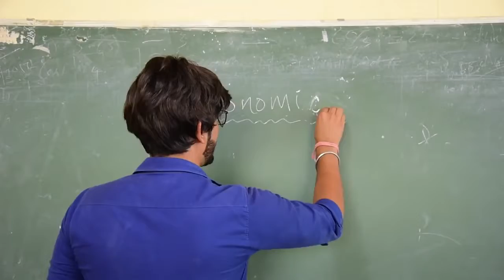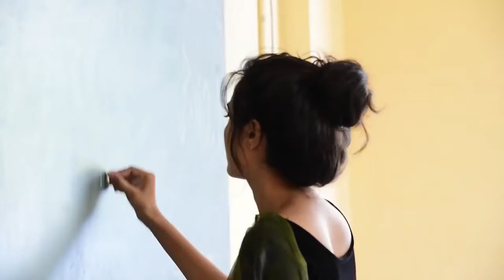Madam Vs Students Amit Bhadana..desi video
AMIT BHADANA Different State Different Student
AMIT BHADANA ki vine 2017
Engineer Hathoda Singh Part - 2 - Amit Bhadana,
amit bhadana,
amit bhadana dub,
amit bhadana desi videos,
dumb friend,
friendship,
girlfriend,
amit bhadana dub,
Amit bhadana,
amit bhadana gym,
amit bhadana border,
amit bhadana all video,
amit bhadana funny video,
amit bharana dubbing video,
amit bhadana funny videos,
amit bhadana dub,
amit bhadana videos,
sapnachoudhary,
friends,
desi,
gurjar,
funny video,
Realshit,
Bb ki vies,
Top comedy,
New vines,
Best comedy,
amit bhadana vines,
amit bhadana dialog series,
amit bhadaan,
amit bhadaa,
amit bhadana,
comedy,
gajab londe,
amitbhadana,
Amit Bhadana,
Comedy,
gujjar,
amit bhadana best comedy video,
amit bhadana dub,
school,
desi,
indian vines,
funny videos,
viral videos,
desi,
अमित भड़ाना,
अमित भड़ाना न्यू वीडियो,
amit bhadana,
amit bhadana dub,
gujjar desi,
realshit,
new video,
love letter,
funny video,
trending video,
ladki,haryanvi,
realsit funny video,
amit bhadana comedy,
amit,bhadana,
amit bhadana dubbing video,
amit bhadana,
Just for fun,
Funny moment video,
Funny moment,
Comedy video,
Comedy,
Harsh vines,
best vines,
amit bhadana latest 2017,
latest amit bhadana vines,
funny vines,
latest amit bhadana,
amit bhadana,
amit bhadana dub,
 bhadana, desi, delhi,
amit bhadana latest,
amit bhadana new,
Amit, Bhadana,
New, Latest,
Video, Comedy, Funny,
 Amit badana,
Amit badana video,
Amit bdana,
Amit badhana,
Amit badana videos,
Amit bhadana video,
Amit badana new video,
Badana,
Amit bhadana new video,
Amit bhadana dub,
Vines, Indian vines,
Bb ki vines,
Technical,
Tech,
Amit bhadana videos,
Amit bhadana all videos,
best of amit bhadana,
amit bhadana gym,
Amit badana,
Amit badana video,
Amit badana videos,
Amit bhadana,
Amit bhadana latest,
trending